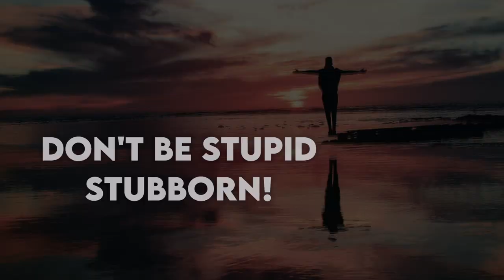DON'T BE STUPID STUBBORN // Pastor Stephen Marshall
There are bad consequences to being stubborn.